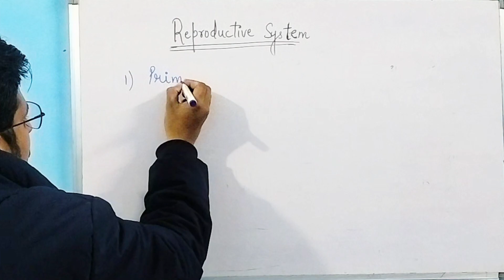MALE REPRODUCTIVE SYSTEM PART 1